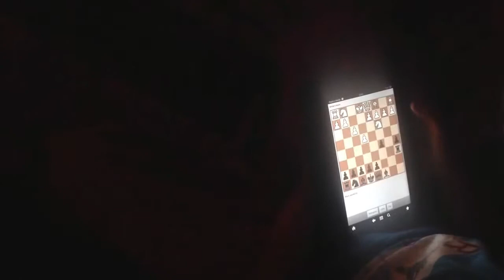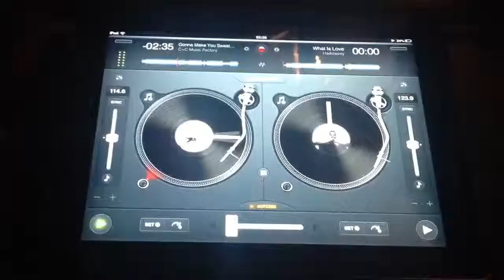7.8.2013 Eindrücke Semana do Mar Horta 6. Tag Faial Azoren Os Fadalistas Açores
Deutsch - then English - mais tarde Portuguise:

Sie sehen hier "Work in Progress" - später wird  Werbung entfernt, dann Musik hinzugefügt und letztendlich alles zu einer Gesamtdoku des Festes zusammengeschnitten

Ich kann das nur in kleinen kleinen Schritten hochladen, da die Zeit einen PC zu benutzen in der Bibliothek in Madalena auf 30 Minuten beschränkt ist und der Rechner Nachts idiotischer weise nicht an bleiben darf. Nachts könnte sonst automatisch hochgeladen werden ohne irgendjemanden zu stören.

Die Stadtregierung schneidet sich so in's eigene Fleisch wenn alle PC's gleichzeitig von 9-17:30 genutzt werden und sich so gegenseitig stören.

English:

I can upload this only in tiny little steps since to use a PC at the library in Madalena, is limited to 30 minutes and the computer is not allowed to remain ON at night. At night otherwise it could be uploaded automatically without disturbing anyone. The city government cuts in their own flesh when all PCs simultaneously need to be used from 9-17:30 instead at different times...

You see Work in Progress - later it will be cutted together and mix with Musik and Moving Film to a Documentary

Portuguise:

Eu posso carregar este somente em pequenos passos minúsculos desde a utilização de um PC na biblioteca em Madalena, é limitado a 30 minutos e que o computador não for autorizado a permanecer à noite.

Assim, os cortes do governo da cidade em sua própria carne ...